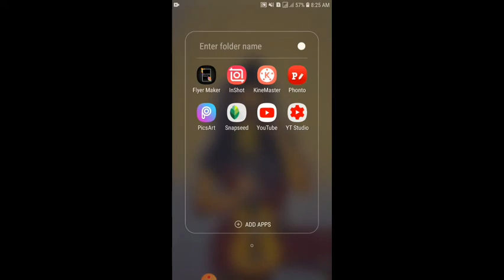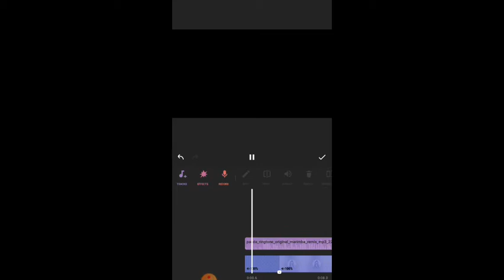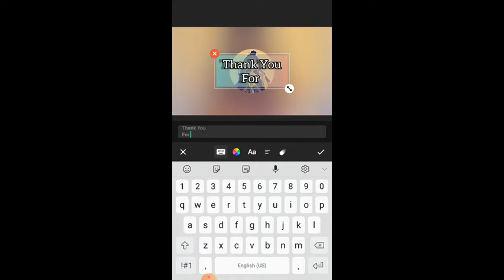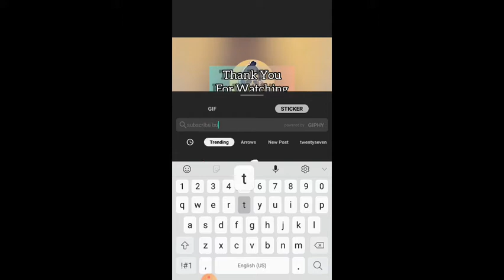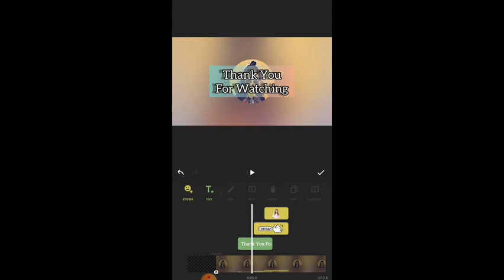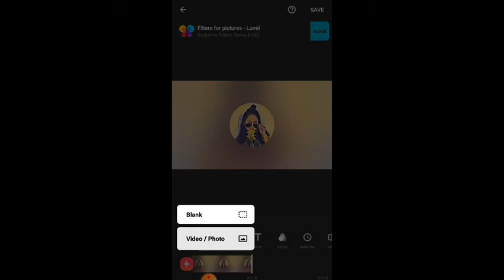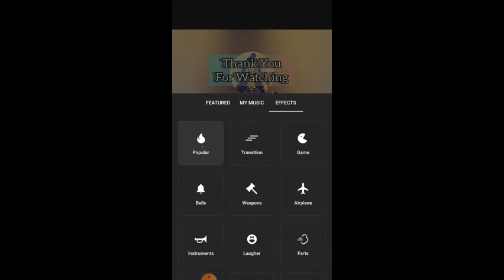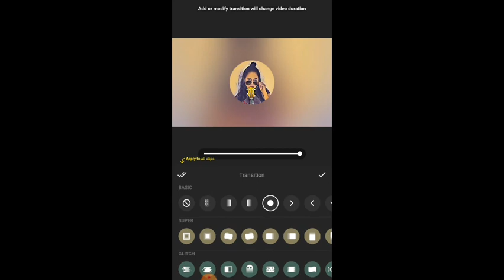Editing outro using inshot | VERY EASY!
Hi, Guys! This is my first ever youtube outro tutorial.

Apps Used:
InShot
XRecorder